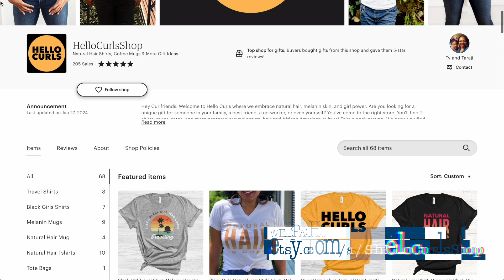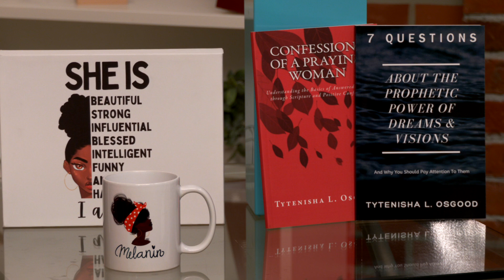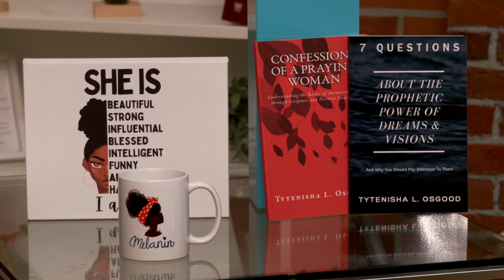Created to Create: Christian Entrepreneurs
Dear Congregation Lion of Judah,

Christian entrepreneurship is a form of creativity and Thursday's guests Tytenisha and Taraji Osgood, mother, and daughter collaborators prove how it can be done.  They share with us how they combine artistic expresss with the practicality of marketplace positioning.

If you’ve ever thought about starting your own business, be sure to tune in to learn from Taraji and Tytenisha of their experience with various online marketplaces, like Etsy and Shopify.

Tytenisha's Book

Queridos hermanos,

El emprendimiento cristiano es una forma de creatividad y nuestras invitadas del jueves, Tytenisha y Taraji Osgood, madre e hija colaboradoras, demuestran cómo se puede hacer. Ellas comparten cómo combinan la expresión artística con la practicidad del posicionamiento en el mercado.

Si alguna vez has pensado en iniciar tu propio negocio, asegúrate de sintonizar para aprender de la experiencia de Taraji y Tytenisha en varios mercados en línea, como Etsy y Shopify

Para saber más sobre los negocios de Ty y Taraji, haz clic aquí.

Tytenisha's Book